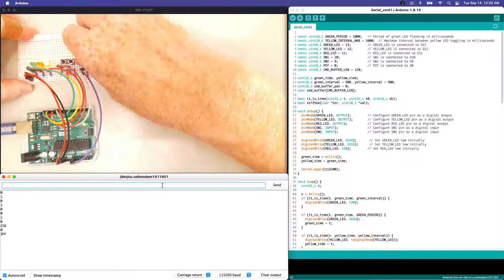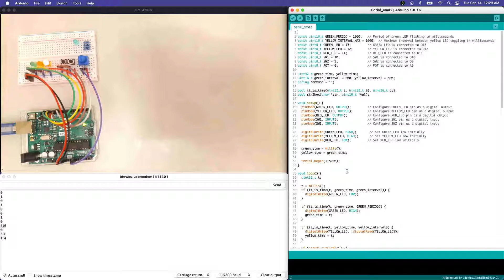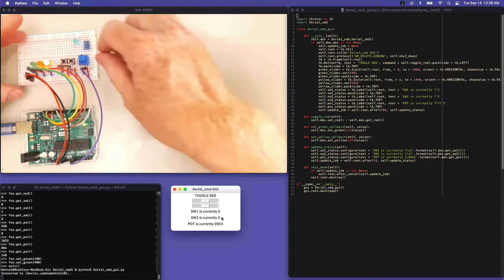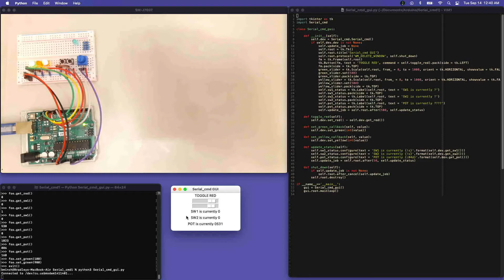Arduino Tutorial on Serial Communication between Python Software and a Sketch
All of the example code from this video can be found